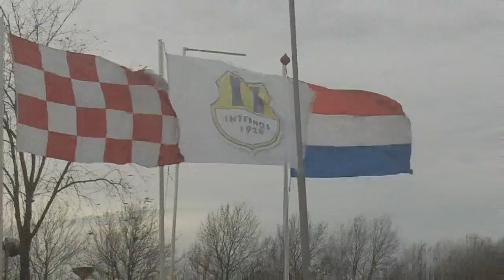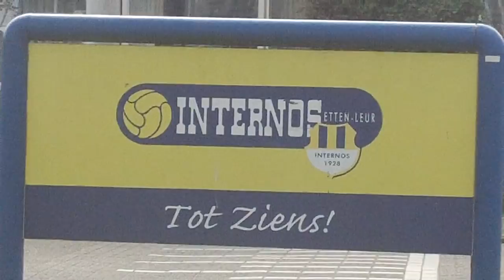20180513 Internos - Sprundel: 0-4